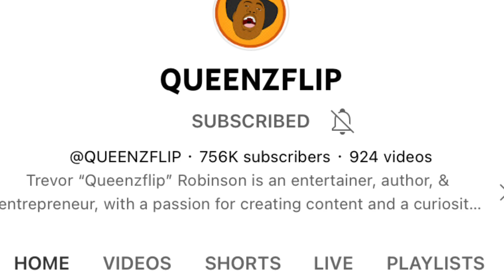Queenz flip signs to joe budden tv?